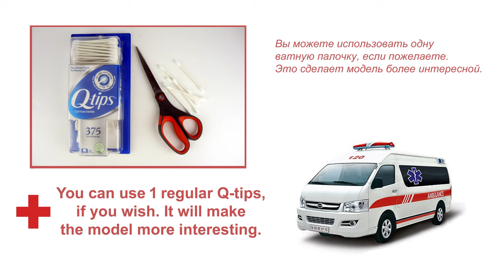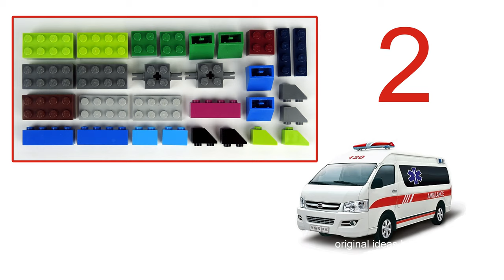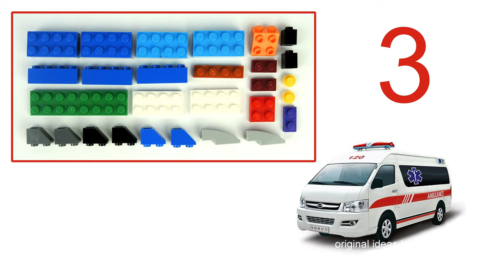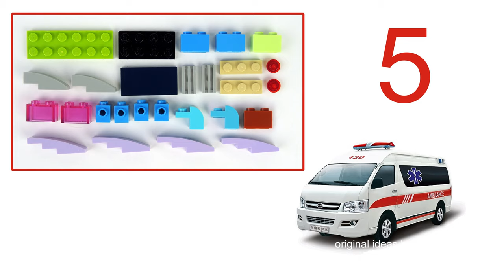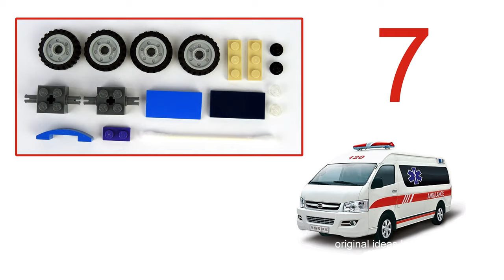LEGO 10696 Car. Toyota Ambulance. How to build LEGO 10696. Lego DIY. Lego Classic Ideas.